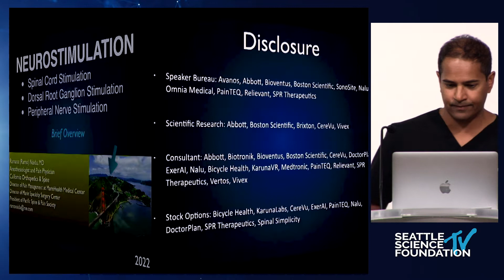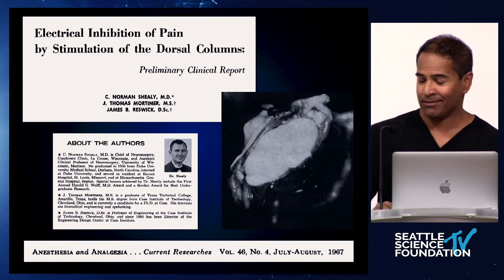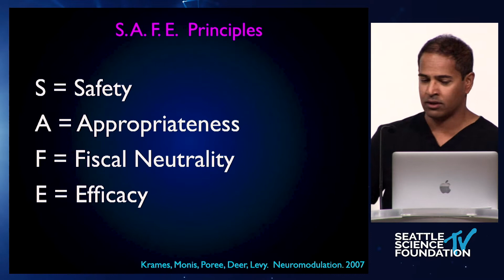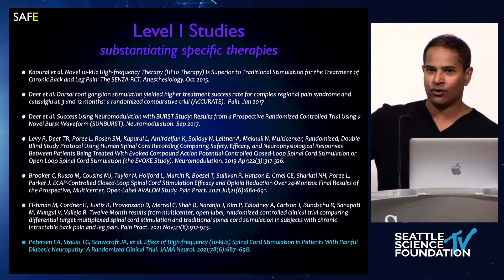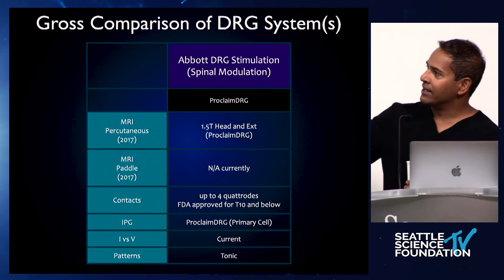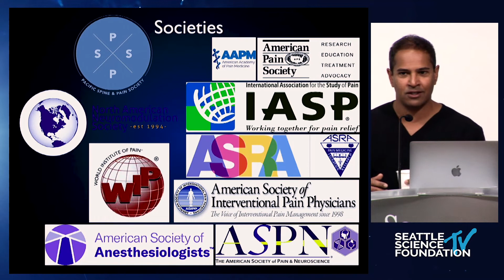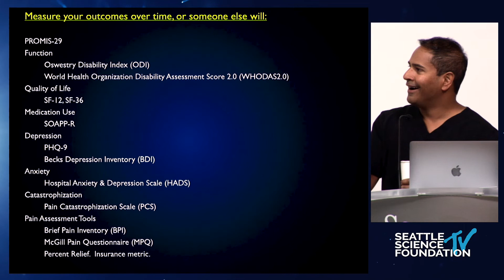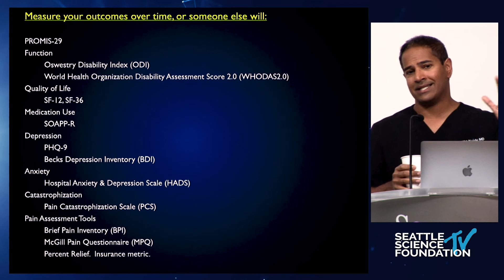Overview and Updates in Neurostimulation - Ramana Naidu, M D